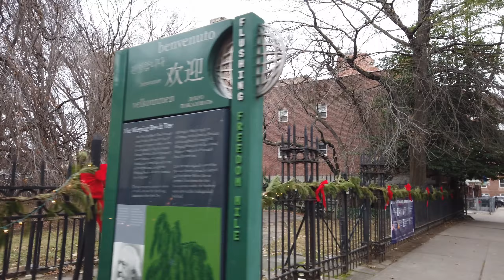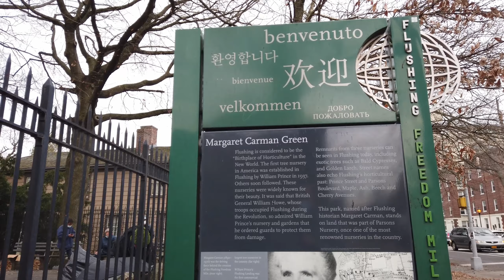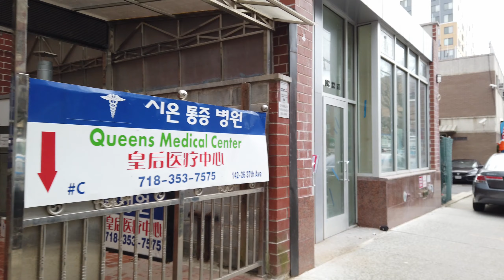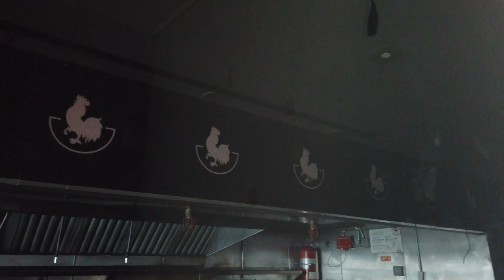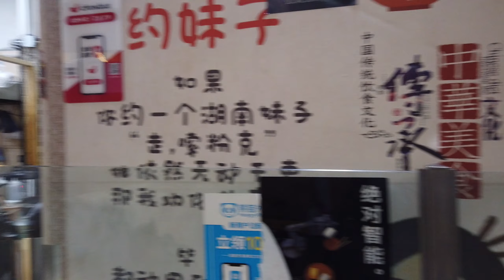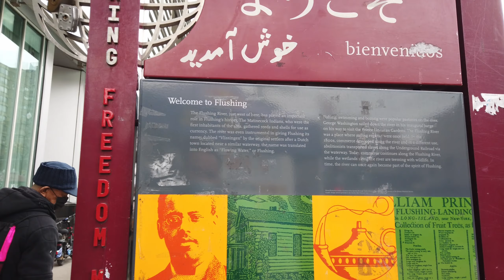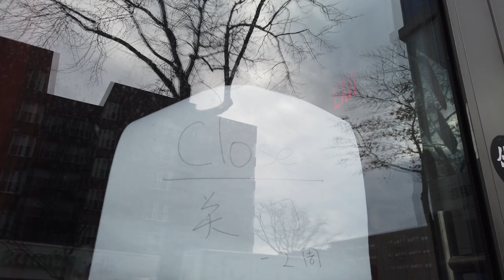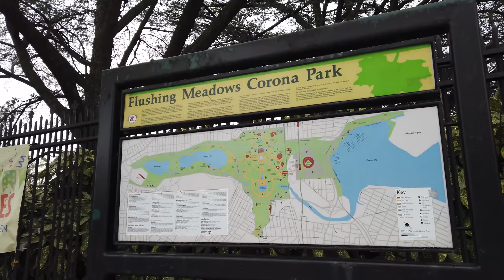Walk NYC: Post Christmas Downtown Flushing walk to Queens Botanical Garden (12/28/2020)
Took another walk around Flushing through downtown Main St.

Timestamps for interests:

0:00 I have a mixed feelings about this...
10:40 Fox Stone
12:00 real estate prices of a recently finished condo
13:00 Lawyer Krausse and his Chinese ad campaign in the late 90's
15:05 Gangnam Dental
16:50 Where is this guy going?
17:30 Former Totto Ramen And another rant on "key money equipment sales"
20:25 Entering downtown Flushing
21:15 Cheapest eats in Flushing 4 dish and a soup
24:05 Steam Rolls with Anthony Bourdain endorsement and the Shopping mall
26:17 Caldor's Former location The building sat empty between 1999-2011
28:15 Street vendors problem
sidewalk expansion *Peter Koo is a NYC council member, not NY Assemblyman
30:00 How do we know when to cross the street now?
33:40 I try to explain what asymmetric information means.
40:30 Hong Kong restaurant (recommended)
41:50 Queens Botanical Garden